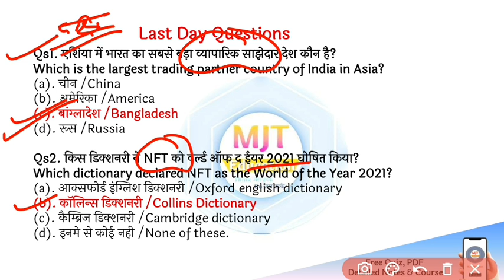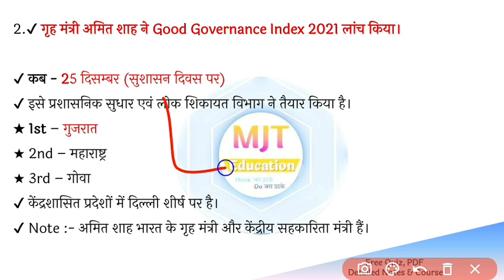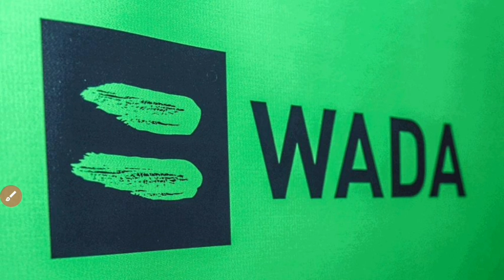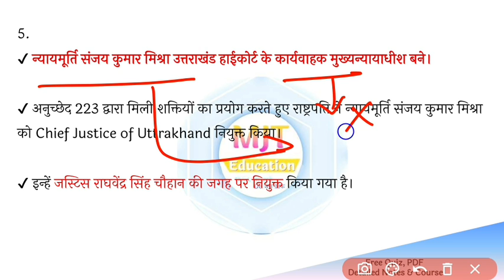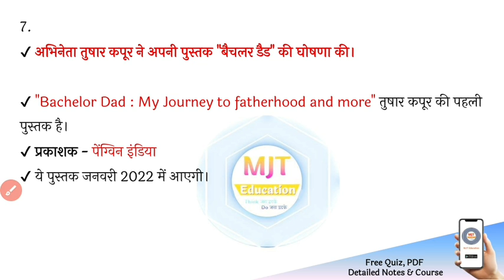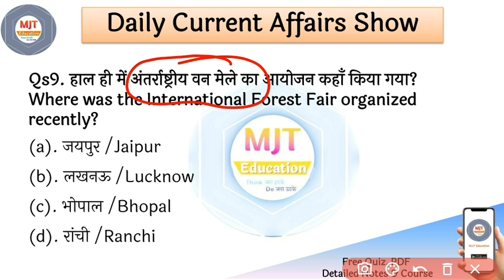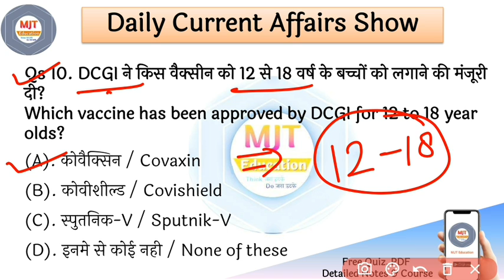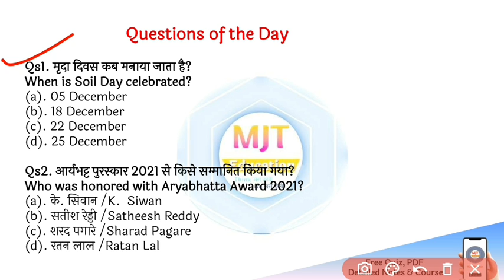27 December 2021 Current Affairs|Daily Current Affairs |next exam Current Affairs in hindi,next dose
27 December 2021 Current Affairs|Daily Current Affairs | next exam Current Affairs in hindi,next dose, current affairs in english, rrb ntpc exam date, group d exam date,

🔰🔰🎯 उत्तर प्रदेश पुलिस खाकी बैच - 399 रु में -सम्पूर्ण परीक्षा तक तैयारी

🔰 UPSI 10 Full Mock Test - पाएं 50% की छूट CODE- UPSI10

Video कोर्स पर भयंकर Discount के बाद prices :-
🔰🎯 SSC GD Full Video Cource - Rs. 499
🔰🎯 सम्पूर्ण हिंदी विडियों कोर्स -  Rs. 149 (CODE- HINDI50)
🔰🎯 सभी eBook पर भी Discount.

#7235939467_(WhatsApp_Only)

current gk
vision ias current affairs
27 December 2021 current affairs,
27 December current affairs next exam,
27 Decemberr world affairs
27 December online study point,
27 December osp,
online study point current affairs 2021
daily current affairs Current Affairs|Daily Current Affairs in hindi,
Daily Current Affairs | Current Affairs 2021 | 27 December Current Affairs | Topic Wise Current Affairs